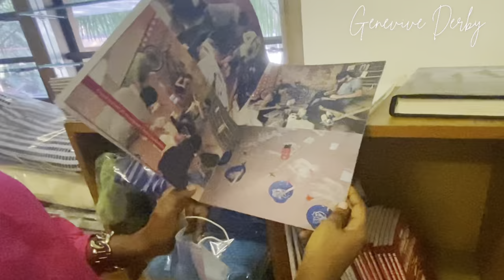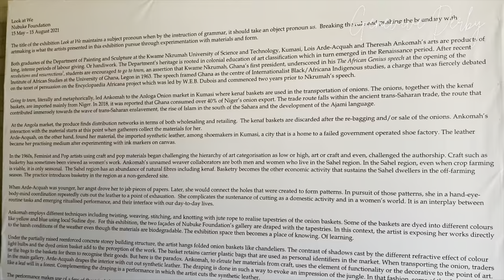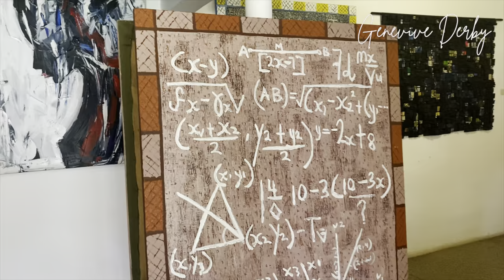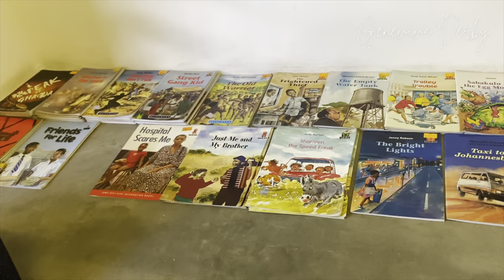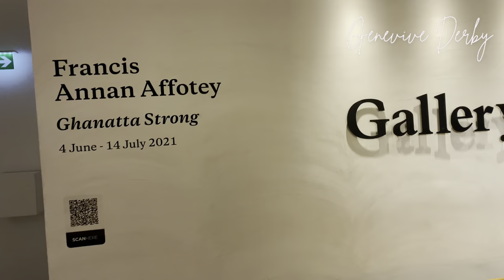Art galleries to visit in Ghana | Nubuke Foundation | Gallery 1957 | Art centers in Accra-Ghana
Hello guys,
Welcome to my space!
In this vlog, I explore diverse art centers in Accra.
I am a sucker for arts.
I believe art brings solace and fulfillment just by staring and connecting with different paintings.

Nubuke Foundation is a visual art and cultural institution based in East Legon, Accra, Ghana. Founded in 2006.
It serves as a nexus for arts and culture across the country while supporting the artistic practice of Ghanaians:
young, mid-career and experienced.

Gallery 1957 is a contemporary art gallery located in Accra, Ghana.
The gallery intends to present artists of West Africa and the diaspora.
It was established in March 2016 by British construction company owner Marwan Zakhem.
I bet you enjoyed this video!!!